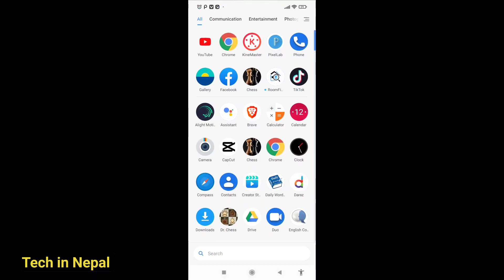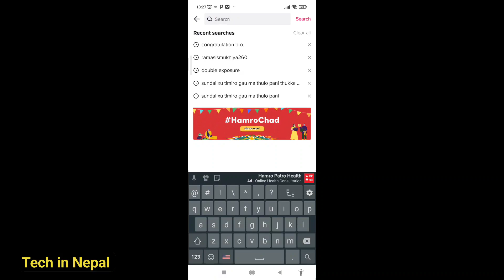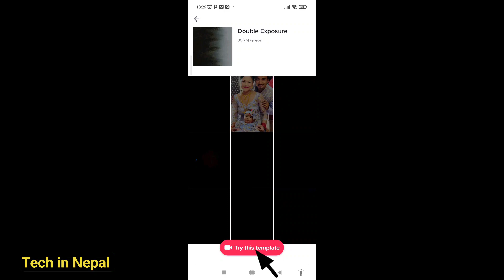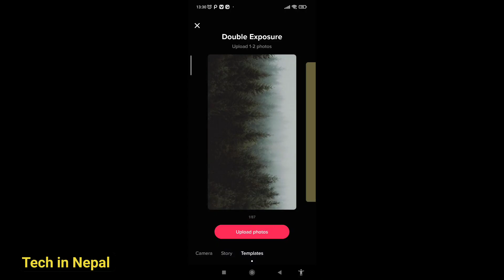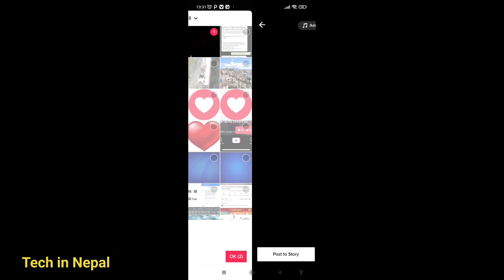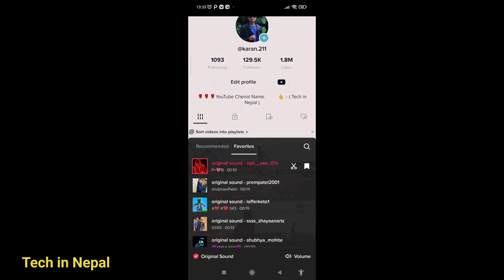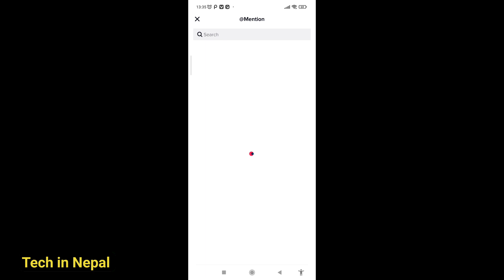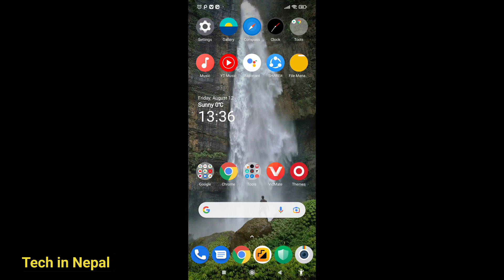How to make congratulation tiktok video in tiktok || black effect bala tiktok video kasari banaune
How to make congratulation tiktok video in tiktok || black effect bala tiktok video kasari bnaune

Namaskar sathi haru ek choti feri swagat chha tapailai aajko yas naya video ma

I hope sathiharu aajko yo video tapai laii ramro lageko hola